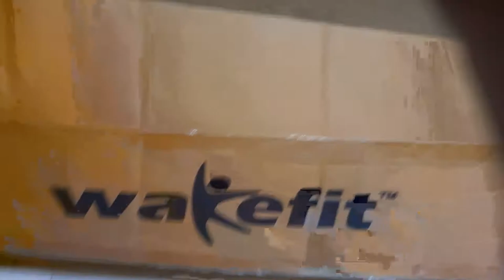Wakefit wood Bed/ Unboxing/king Size Bed/Bed Without Storage/Assemble in Tamil-Part 1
unboxing by Laahi